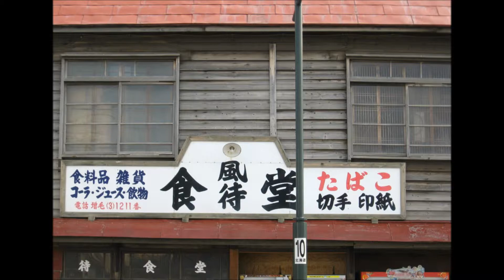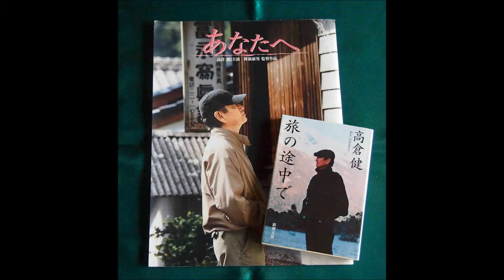Ken Takakura is forever 追悼高倉健さん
高倉健さんが亡くなってから４９日。
健さんは永遠です。
「合掌」